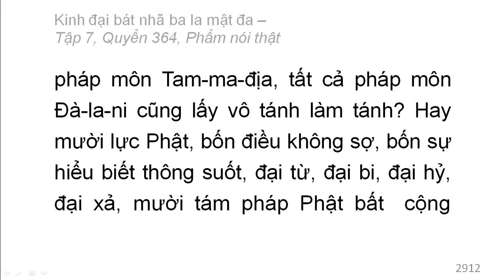Quyển 364: Kinh đại bát nhã ba la mật đa - Phẩm nói thật (rất hay) (364/600) (8)